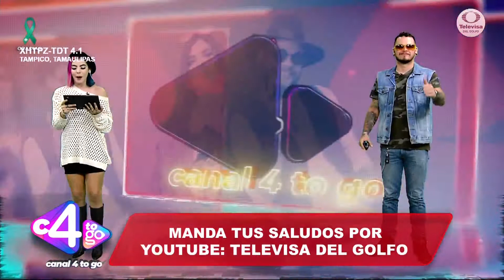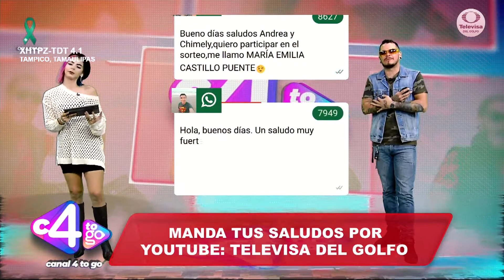Andrea Macías 09 10 2020